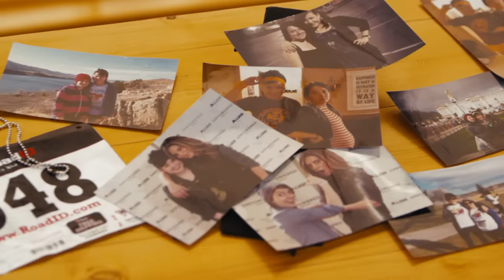Sara Bareilles - I Choose You (Official Video)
Official music video for ”I Choose You” by Sara Bareilles

Lyrics:
Tell the world that we finally got it all right
I will become yours and you will become mine